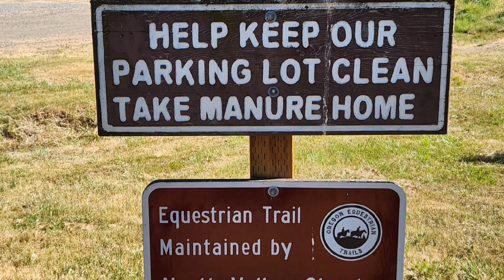No Poop Please. Am I Wrong?